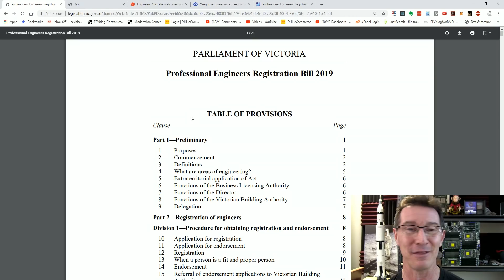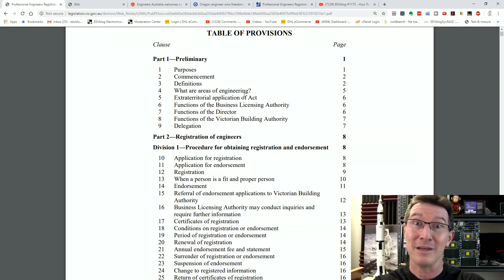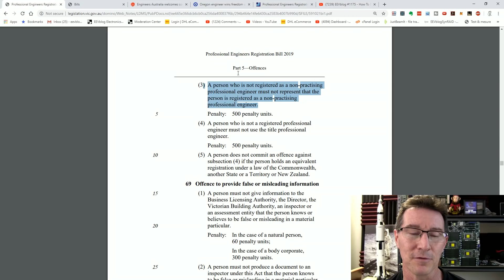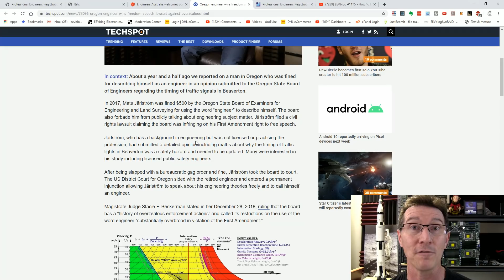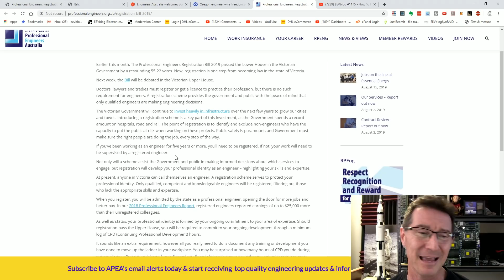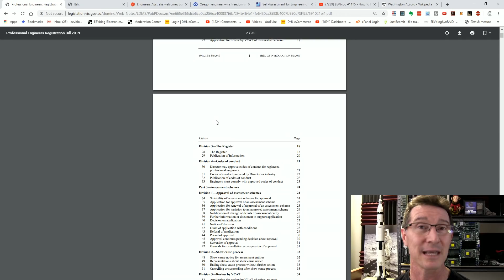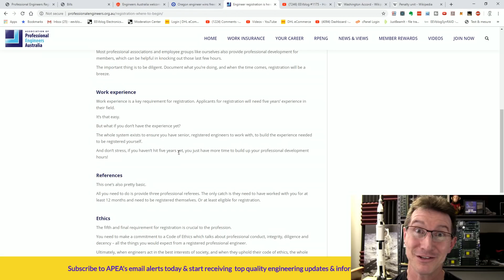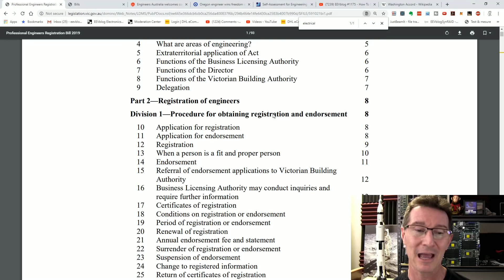eevBLAB #65 - No Professional Engineer Title For You!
Victoria Australia just passed the Professional Engineers Registration Bill 2019, a bill that makes it illegal for unregistered engineers to call themselves a Professional Engineer!

Litecoin: ML7oQokTwB38bgzzjLDbRV97HKAHuwRfHA
Ethereum: 0x11AceA38DCA9DbFfB4F35f3F746af65F9dED28ce